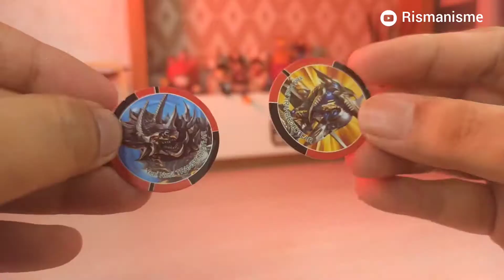Unboxing × ASMR Robot Starscream Transformer Lockheed Martin F-22 Raptor